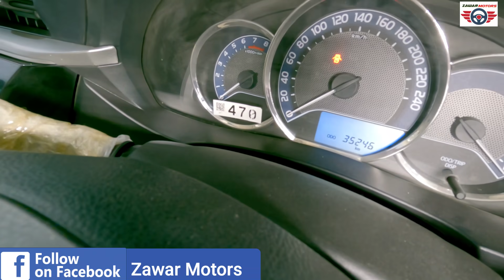Toyota Corolla Gli 1.3 Manual VVTi Model 2017 Complet Genuine Condition Like Brand New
Toyota Corolla GLi 1.3 manual  model 2017 colour gun metallic registration city Lahore aur condition like brand new
Kharidne ke liye niche Di gai link per click Karen